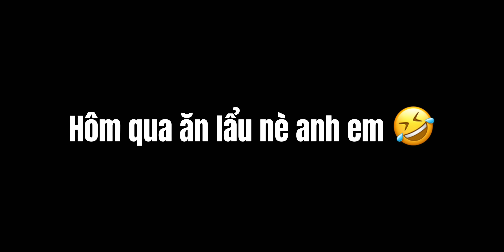Vlog | Review tủ lạnh mới nhà NTN , Ngọc Diễm cực sốc khi mở tủ lạnh ra … ?